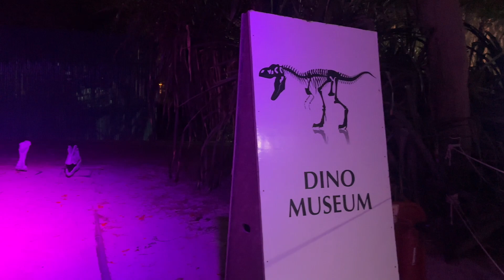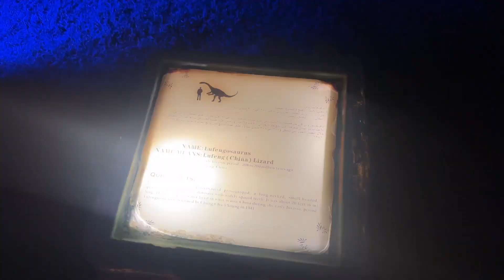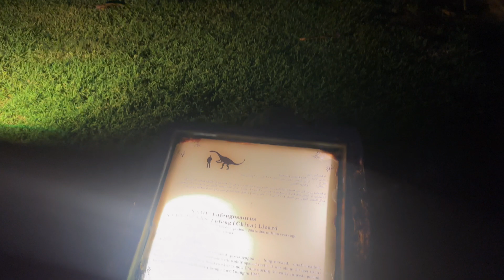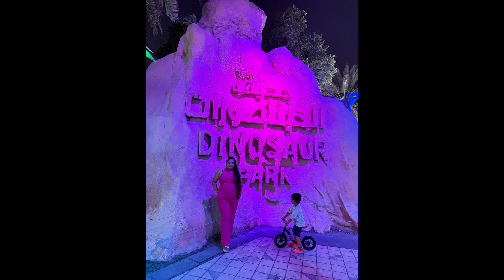Dinosaur Theme Park DUBAI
Theme park with animatronic models, a museum with replica skeletons & gardens illuminated at night.
Service options: Has restaurant
Located in: Zabeel Park
Address: Zabeel Park Jogging Track - Za'abeel - Za'abeel 1 - Dubai
Hours:

🔊 Similar music:

• Instrumental music playlist:    • Non Copyrighted Instrumental Music 🎵

• Background music playlist:    • Background Music (No Copyright) 🙊

"Fredji - Flying High" is under a Free To Use YouTube license
  / fredjimusic

Music powered by BreakingCopyright:    • [Non Copyrighted Music] Fredji - Flyi...

For mobile, easily copy and paste the text directly from our

If you can't or don't want to give credits contact with Fredji

🔊 Artist:

Fredji
  / fredjimusic

  / fredjimusic

   / breakingcopyright
  / breakingcopyright